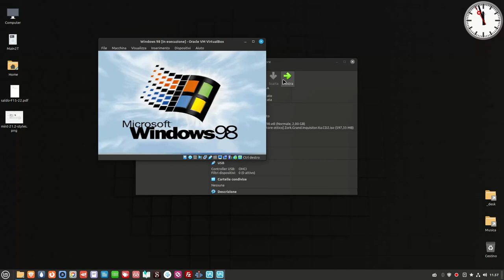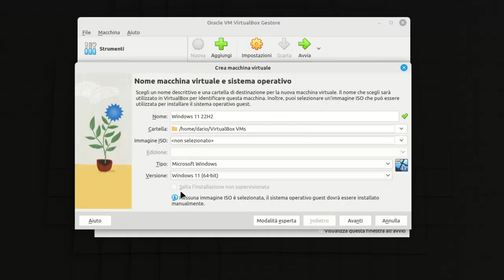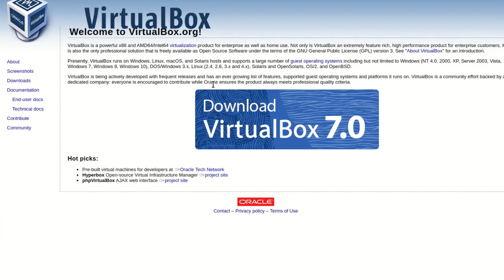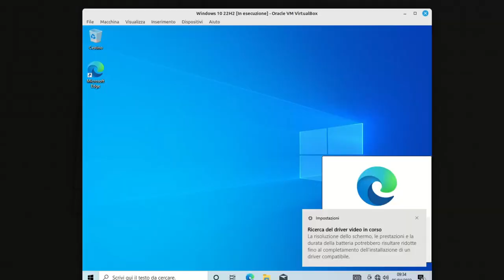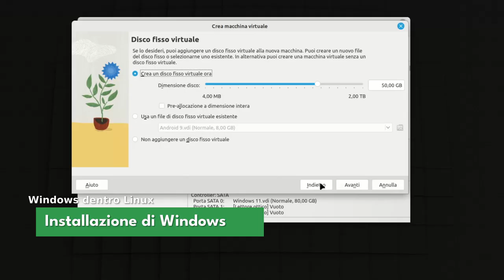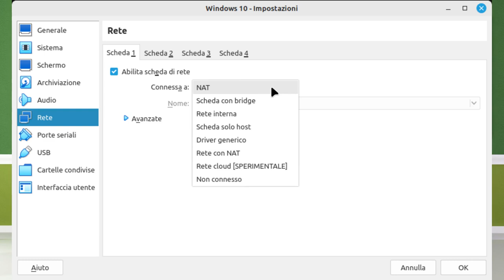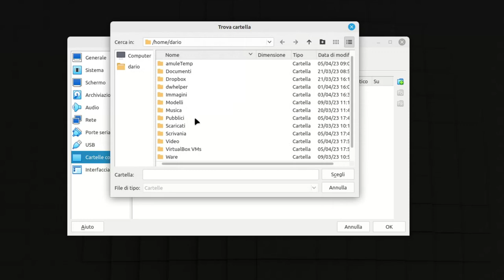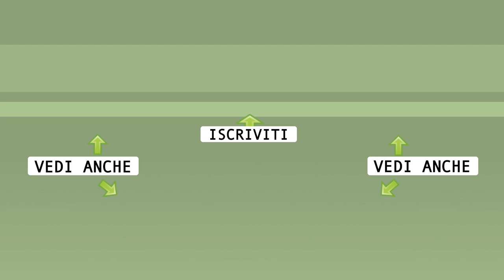Installare Windows dentro Linux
Una valida soluzione alternativa al dual boot o all'uso di Wine. Chiude Windows in una scatola, permette di usarne i software e condividere in tempo reale file e cartelle tra i due sistemi. Anche senza collegare mai Windows ad internet. Una guida passo passo spiegata in modo semplice per affiancare programmi per Linux e Windows.

🙏 Sostieni alternativalinux! 🙏
◾Con una piccola donazione anonima BitCoin:
👉 1Au1m1MSSR7Q27TRot2SJwhxZnM8KSkYKY

0:00 Sommario
0:35 Introduzione
1:54 La virtualizzazione
3:31 Requisiti PC
7:24 Versione di Windows
9:21 Scaricare ISO
11:23 Impostazioni UEFI
12:44 Installa VirtualBox
14:52 Configurazione della VM
15:57 ↳ Installazione non supervisionata
18:37 ↳ Guest additions
20:11 ↳ Risorse di sistema
21:35 ↳ Spazio su disco
22:56 Installazione di Windows
25:24 Le modalità di rete
28:53 Risoluzione schermo
29:53 Trascinamento e rilascio
31:52 Cartelle condivise
35:03 Conservare le VM
36:18 Info e aiuto